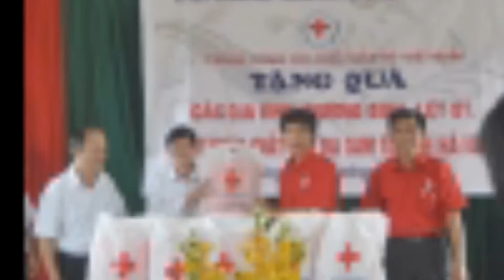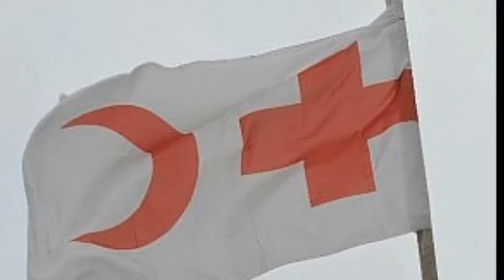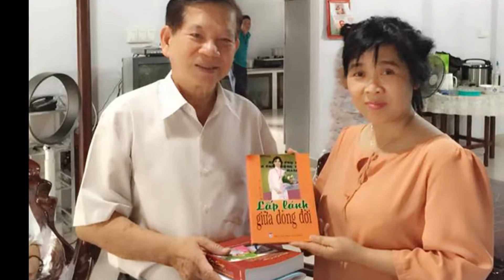Huỳnh Tiểu Hương Chữ Thập Đỏ Việt nam